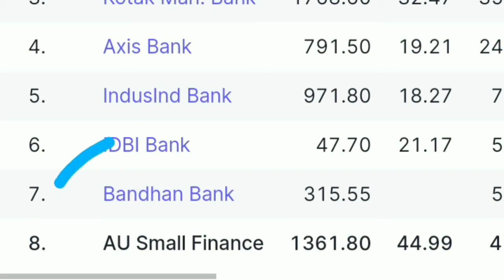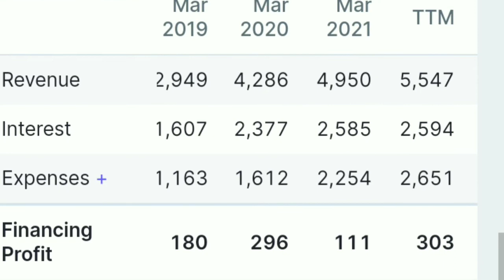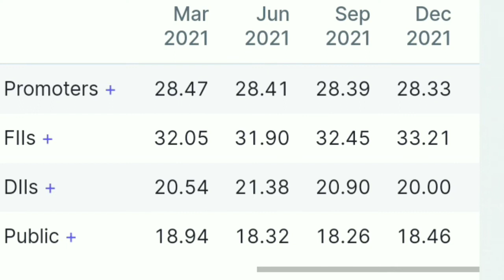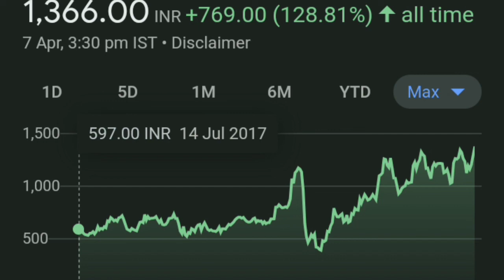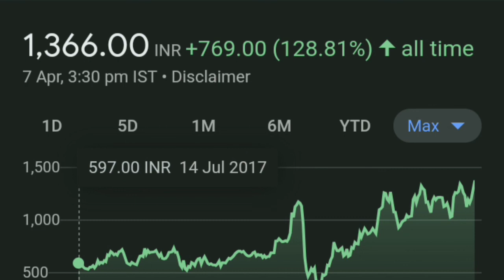AU Small Q4 के पहले भाग रहा हैं 🔥| AU Small finance Bank Share Analysis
stock market news
AU Small finance Bank share
AU Small finance Share Analysis
AU Small finance Bank share fundamental analysis
Top stock,
breaking news,
stock market beginners,

thank youtube:)

TOPIC COVERED :
AU Small finance Bank Share  analysis